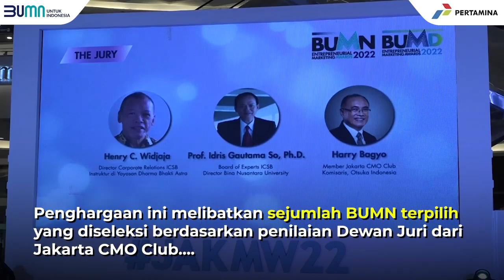Pertamina Raih Gold Winner di Ajang BUMN Entreprenurial Marketing Award 2022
Pertamina meraih penghargaan Gold Winner, The Most Promising Company in Marketing 3.0 dalam ajang "BUMN Entrepreneurial Marketing Award 2022" yang diselenggarakan oleh MarkPlus,Inc (18/5). Hal ini menjadi bukti konsistensi Pertamina dalam inovasi pemasaran energi ke seluruh pelosok negeri.